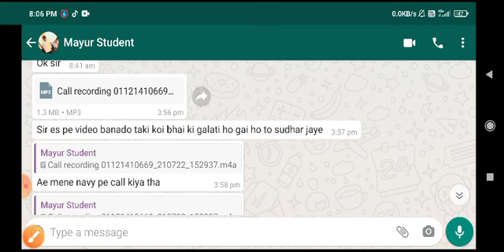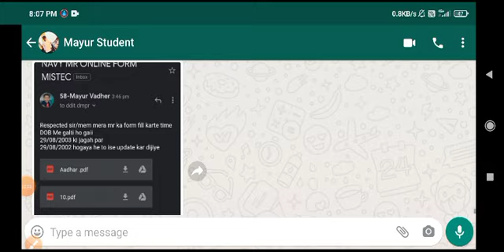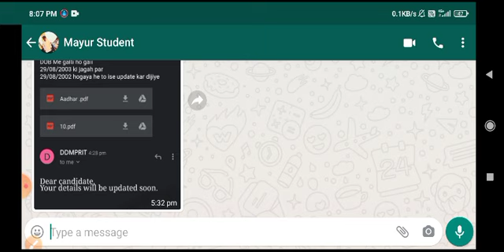Indian Navy MR biggest update 👍🙏अगर ये गलती किये हो तो जल्दी से सुधार लीजिये नहीं तो पछ्ताओगे 🙅🤷